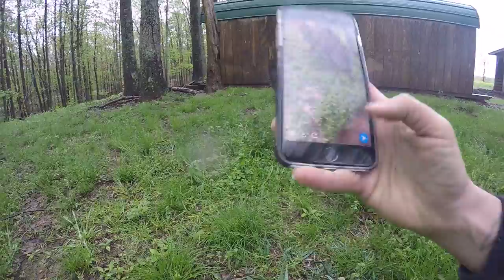The Pig Preserve Part 5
The Pig Preserve is a “new way” of doing things the “old way”...A new approach to pigs at risk.
Over the years, a number of pig sanctuaries and farm sanctuaries have sprung up across the US.  Some of these are large, prestigious operations.  Most are smaller, “mom and pop” pig rescues.  Many of them are 501(c)(3) non-profit organizations.  Some are private pig sanctuaries.
But all of them share several common characteristics:
-They all rescue and provide lifetime care for various farm animals.
-They all face the ongoing problem of too little land, too few dollars and too many desperate and needy farm animals.
-They all need to find a way to help more farm animals in a less labor-intensive and a more cost-effective way.
The Pig Preserve is an innovative concept designed to provide a safe, natural, healthy life for rescued pigs of all breeds in a less labor intensive way and, hopefully, at a lower cost per pig per year than has traditionally been done.

So, please join us as we take a walk around The Pig Preserve, discuss The Pig Preserve and its concept, meet a few of the pig residents and see if we can’t answer a few of your questions.
Come...set a spell with us.   Prop your feet up on the porch rail.  Breathe the fresh mountain air.  Listen to the frogs down at the ponds croaking and the bees and cicadas humming.
Watch across the pastures for the rabbits, wild turkeys and deer as they wander cautiously out of the woods get some of the corn the pigs have spilled.
And watch the pigs as they move in small groups in and out of the woods looking for that one missed acorn under one of the oak trees, or grabbing a mouthful of green grass and clover on their way to their favorite pond, stream, spring or mud hole to get a cool drink and start their daily nap.  Observe how the pigs nuzzle and talk to one another or stop and wait on a companion who has lagged behind to root up a divot with his snout in the dark, damp, sweet smelling earth.
Taste the sweet taste of freedom, smell the heady aroma of peace and listen to the melody of tranquility...and let it all wash over you.
If it’s hot, we have a fresh jug of sun tea and we'll gladly get you a cold glass.  If it is cold, we always have a pot of fresh coffee on and plenty of big, clean mugs.